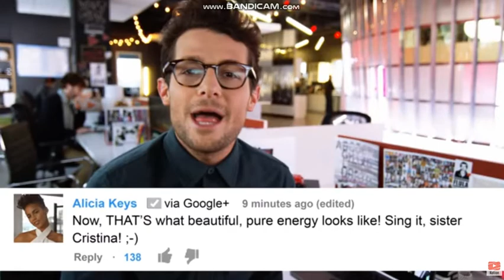Pop Star Is a Nun! | YouTube Nation | Monday